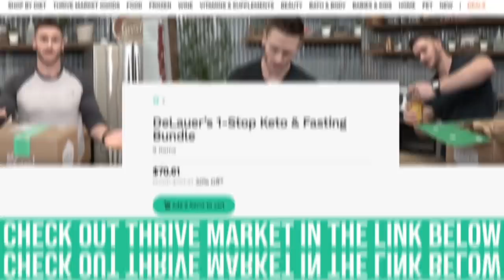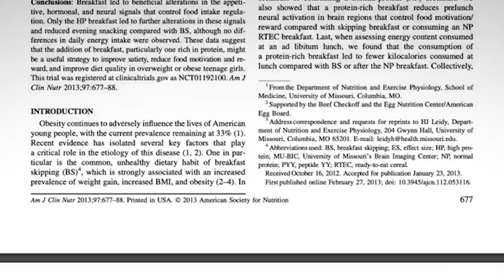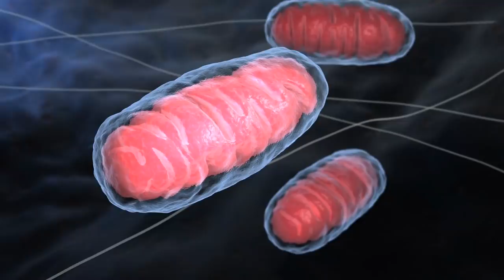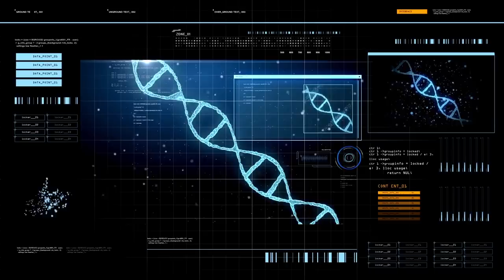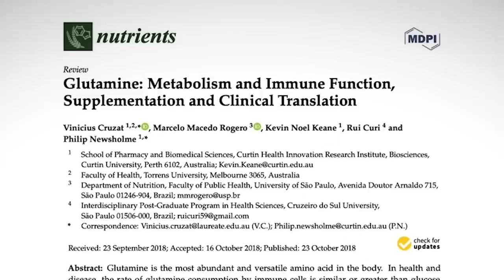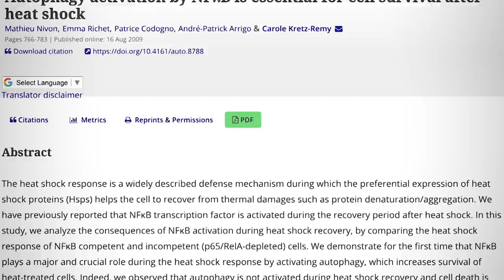3 Times to Eat MORE Protein (and When to Eat LESS)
3 Times to Eat MORE Protein (and When to Eat LESS)- Thomas DeLauer

This video will cover the effects of protein:
- with breakfast
- after a fast
- when you're under the weather
- when you're in need of energy
- when your joints feel stiff
- after a sauna

References